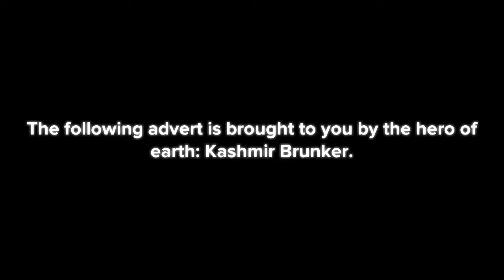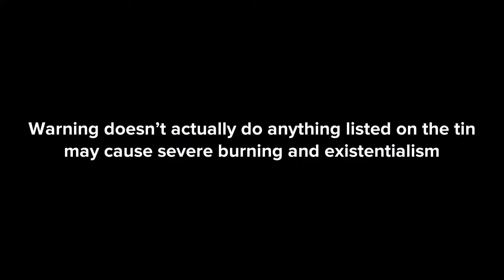The Duel Of Wits, Part 7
What actually is my life